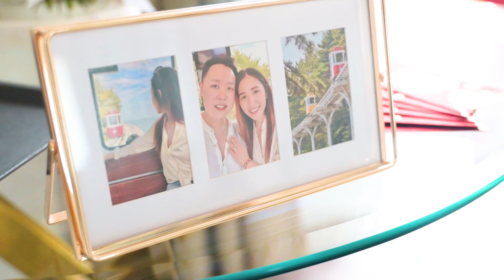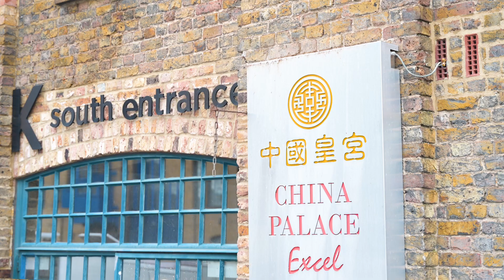Chinese Palace, Excel Chinese Tea Ceremony by Natalie & Max Photo and Films - Steve and Annie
Take a look at day two & three of Annie and Steve Chinese Tea ceremony and Banquet following their amazing wedding day at Down Hall.